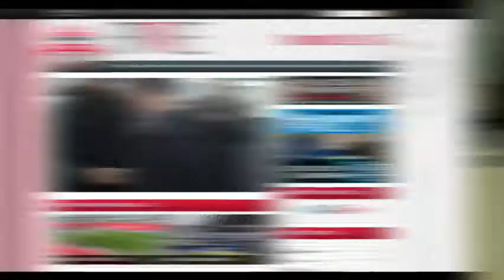The All Access Show Nov. 18th 2011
Akil and Kat take the All Access Show to BMO Field.